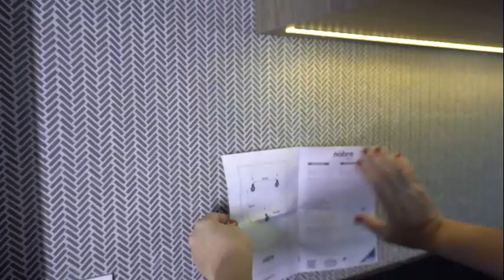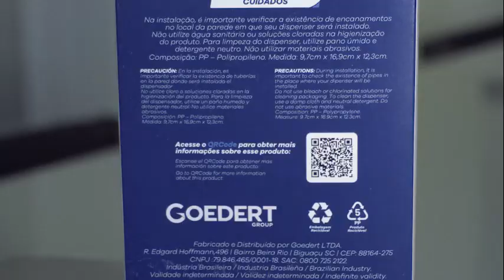Saboneteira Nobre Mini 500ml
Confira nosso site ou entre em contato abaixo.

Equipe Penaverde